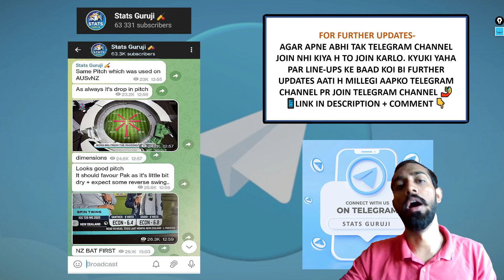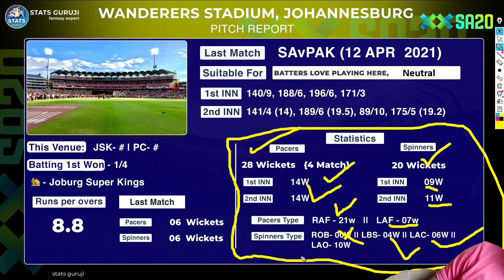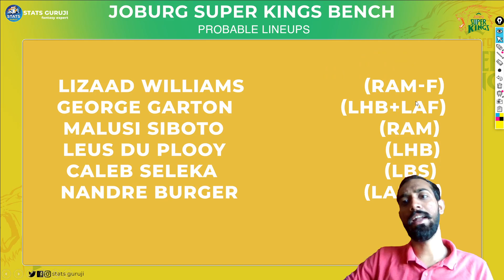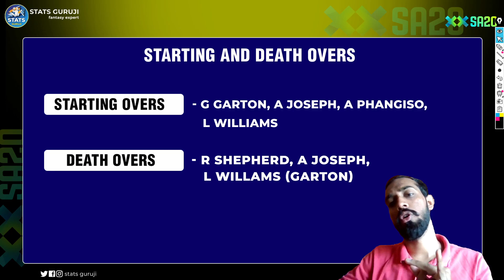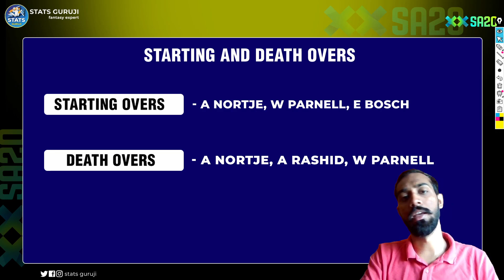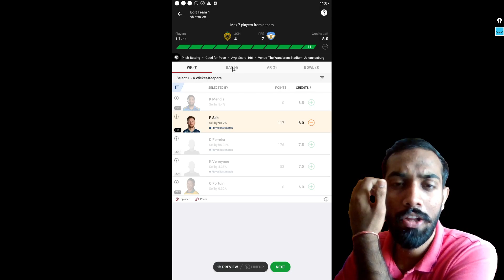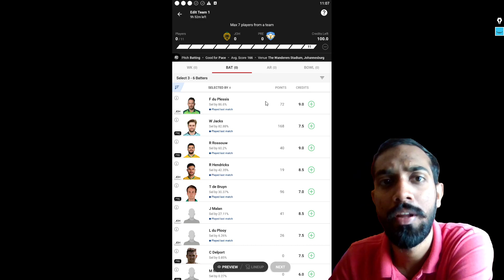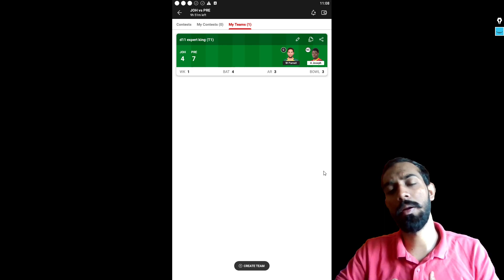JSK vs PC Dream11, JOH vs PRE Dream11 Prediction, Johburg Super Kings vs Pretoria Capitals Dream11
Johburg Super Kings vs Pretoria Capitals Head To Head
Johburg Super Kings vs Pretoria Capitals Match Prediction
Johburg Super Kings vs Pretoria Capitals Dream11 Prediction
Johburg Super Kings vs Pretoria Capitals Dream11 Team Today
Johburg Super Kings vs Pretoria Capitals Highlights
SA20
SA20 2023
SA20 League
SA20 League 2023
South Africa 20 League
Stats Guruji
SA20 live match
SA20 live 2023
SA20 live match today
SA20 dream11
SA20 2023 Live Streaming
SA20 Bash League Live Stream

1. This analysis is based on my

2. Dream11 takes great care to comply with all central and state legislation in India to ensure that  users are fully protected. Every contest on  platform is carefully designed to comply with applicable statutes and regulations in India.